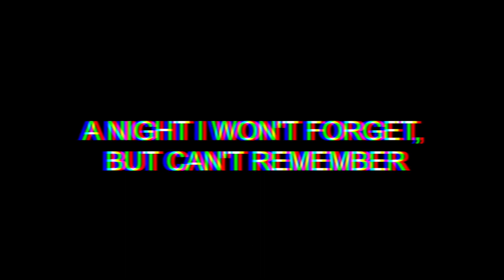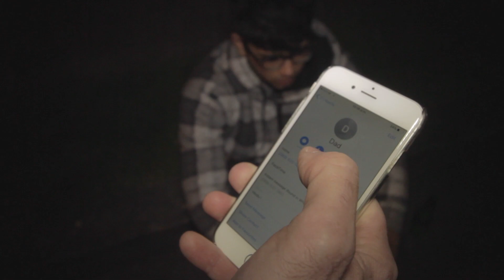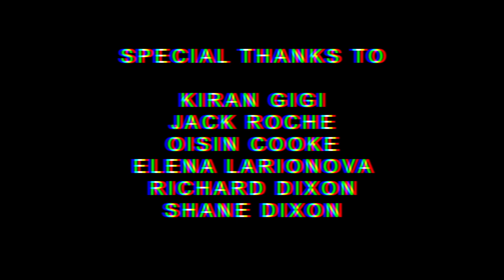A Night I Won't Forget, But Can't Remember - Short Visual Narrative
Personal Project for first year Film & TV.